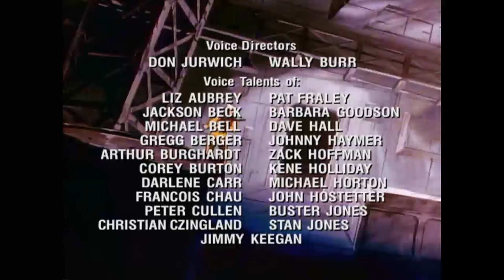The Viper is Coming | G.I. Joe: A Real American Hero | S01 | E29 | Full Episode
A mysterious series of telephone tips about "The Viper" sends the Joes across the globe, raiding one Cobra operation after another to prevent attack. But when they learn Cobra is not responsible for the messages, they have to find out exactly who is.